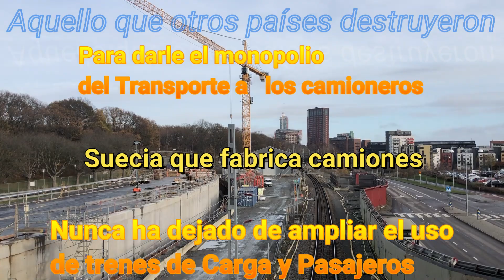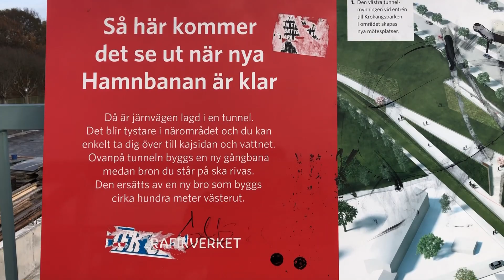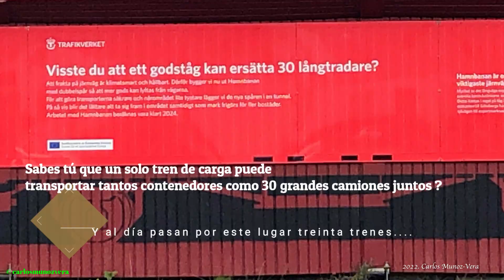VEAMOS LA VIDA DE OTRO MODO yCon EL TREN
Mientras se repiten , y cada vez mas amplias y anunciadas las Conferencias que Declaran Solemnemente que es hora de Reducir el Calentamiento Global, los Gobiernos de muchos países siguen bajo el dominio y mandato de Empresas que han echo enormes fortunas con sus actividades altamente Contaminantes.

Ejemplos hay tantos y se repiten en el tiempo ; Uno de los que mas contamina es el de uso de vehículos de transporte pesado que usan combustibles fósiles , los camiones que controlan todo el transporte que se hace en aquellos países que tenían Empresas de Ferrocarriles Estatales.

Chile bajo Dictadura vio eliminar el servicio de los Trenes que eran Empresa Estatal y luego en el llamado Retorno a la Democracia

Políticos y funcionarios actuando en sus Roles se encargaron de liquidar los Ferrocarriles y otorgar la Franquicia a grado de Monopolio a las Empresas privadas de camioneros.

El Medio Ambiente y la enorme contaminación se lo pasaron por el a. ro.

Y hablamos de países que no tienen Industrias que fabriquen Camiones.

Al tiempo que liquidaron todas las Maestranzas de sus Ferrocarriles , dejando a miles cesantes y todo , en su "fina preocupación por sus amigos camioneros".

Va siendo hora de escuchar y atender a los Ambientalistas y cuidar el Medio Ambiente antes que se agote el oxigeno en el planeta ,  a luchar por limitar el uso de camiones y devolver el Tren a sus Ramales. !